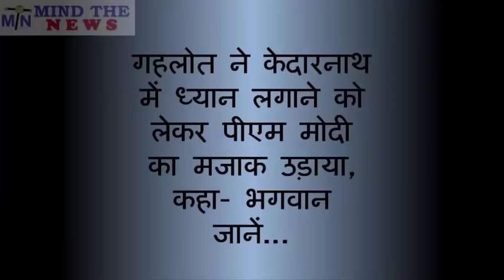अभी अभी आयी BJP और Modi का पर्दाफाश करती यह ख़ास खबर.